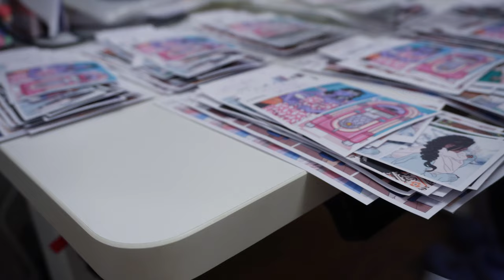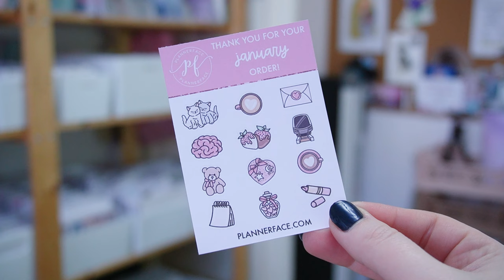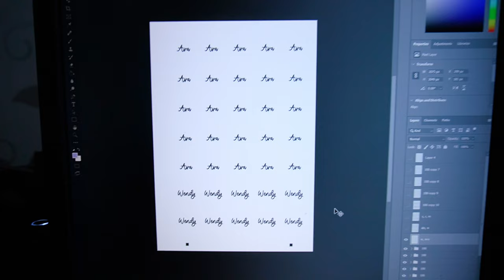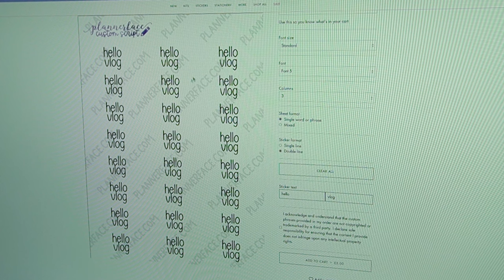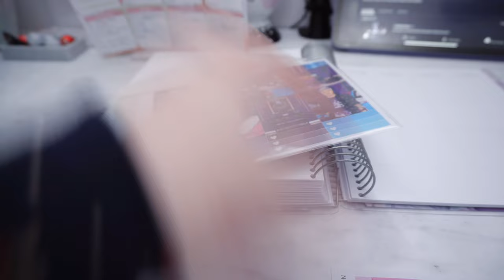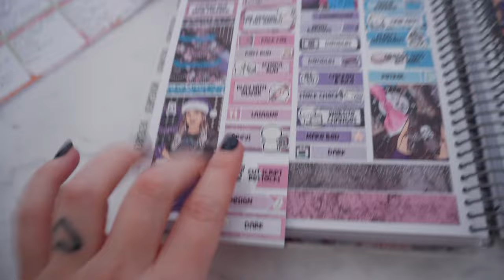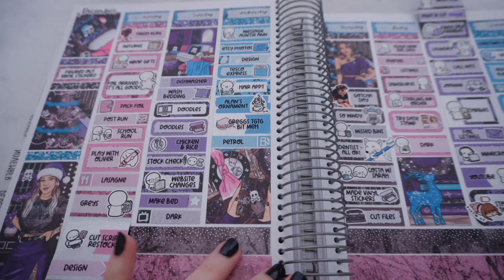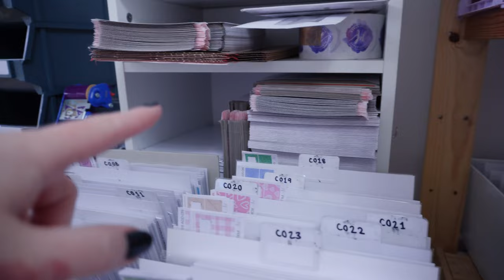Small Business Office Organisation for 2024! | STUDIO VLOG #129 | Plannerface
LINKS!
Our hashtag management app to help with your social media posts (it's free!)

Links marked with an asterisk are affiliate or referral links and may earn me a small commission when a purchase is made through them at no additional cost to the buyer. :)